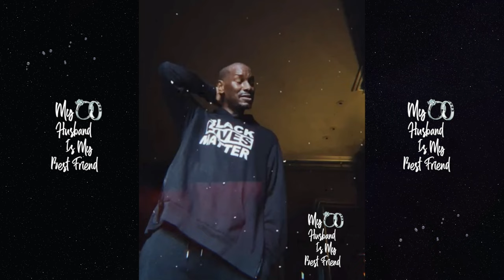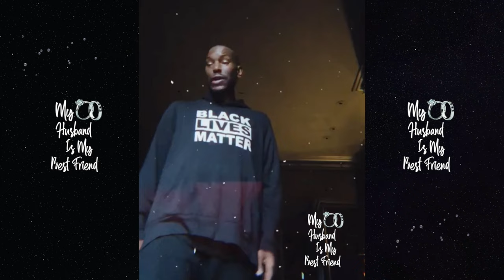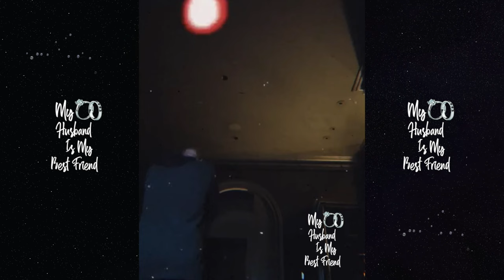Tyrese Speaks Live For The 1st Time Since Being Released From Courthouse Holding Room! 👨‍⚖️